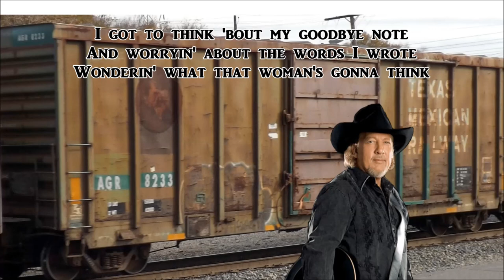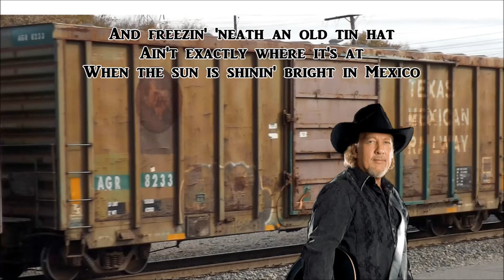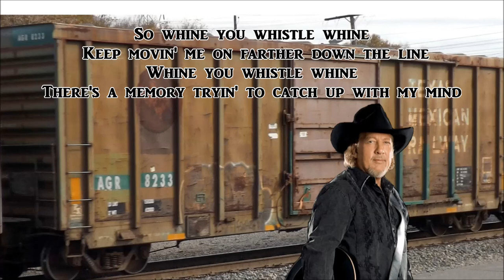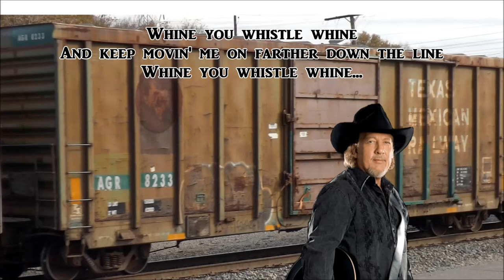Whine Whistle Whine John Anderson with Lyrics